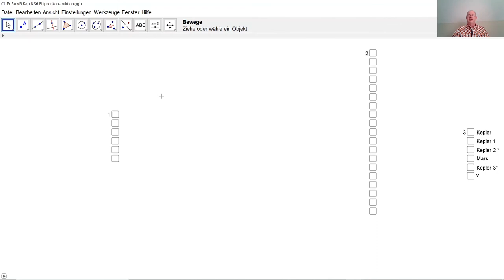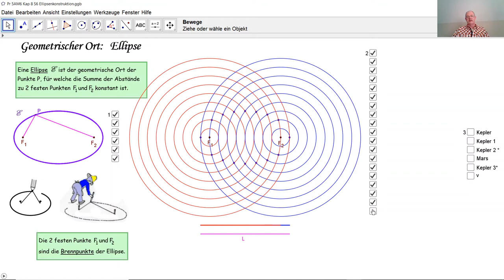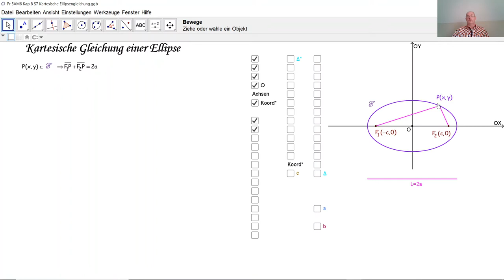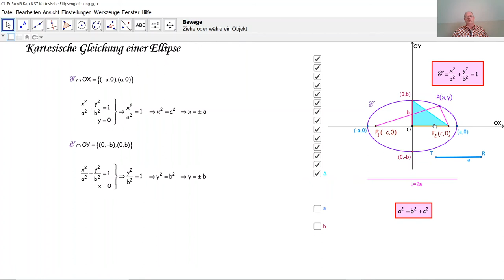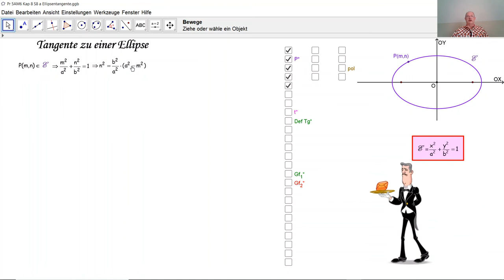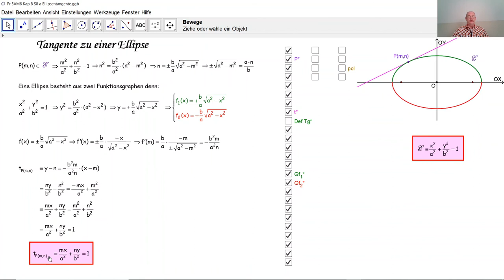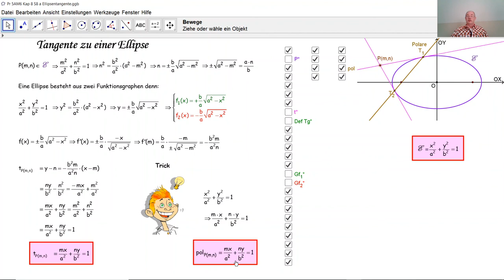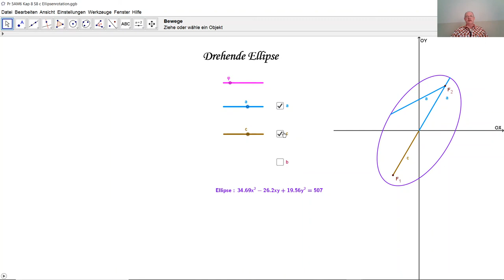Der geometrische Ort Ellipse D5036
D5036 Was ist eine Ellipse? Geometrische Konstruktion einer Ellipse. Die Gärtnerellipse. Kartesische Gleichung einer Ellipse. Tangente an einem Ellipsenpunkt (mit Trick zum Behalten). Polare zu einer Ellipse (mit demselben Trick zum Behalten). Die Gesetze von Kepler. Verschobene Ellipse. Gedrehte Ellipse.